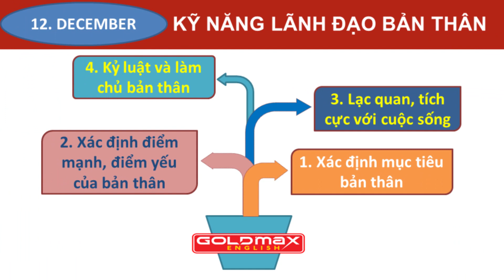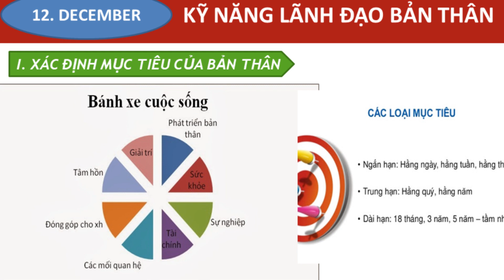Kỹ Năng Lãnh Đạo Bản Thân | Anh Ngữ GoldMax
Bài Học Kỹ Năng Sống - Chủ đề: Kỹ Năng Lãnh Đạo Bản Thân
Tại GoldMax các em học sinh không chỉ được học tiếng Anh mà còn được rèn luyện "Kỹ năng sống" theo các chủ đề từ đó giúp các em có thêm kiến thức cũng như kỹ năng sống đối với gia đình và xã hội, đó cũng là tiêu chí mang lại lợi ích nhân đôi mà GoldMax mong muốn tri ân những khách hàng đang tham gia các khóa học tiếng Anh tại GoldMax.
Fanpage: Trung Tâm Anh Ngữ GoldMax